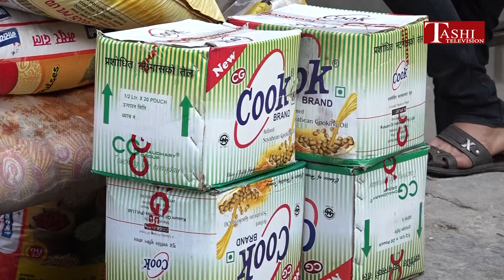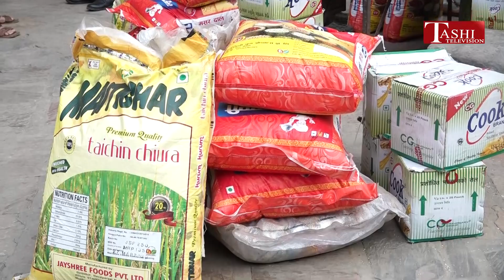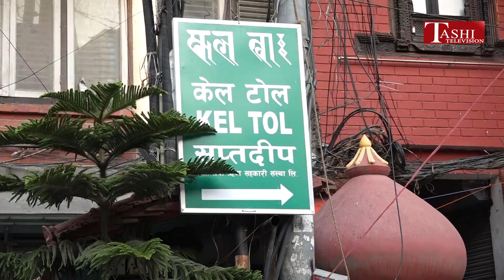डेरामा बस्नेलाई मात्र नभइ काठमाण्डाैका सबै घरधनीलाइ पनि राहत दिनुपर्छ - निल काजी शाक्य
डेरामा बस्नेलाई मात्र नभइ काठमाण्डाैका सबै घरधनीलाइ पनि राहत दिनुपर्छ - निल काजी शाक्य, अध्यक्ष, वाड नं २५, काठमाण्डौ महानगरपालिका